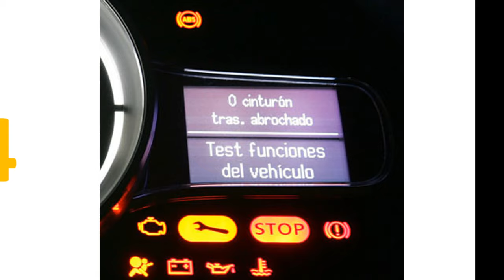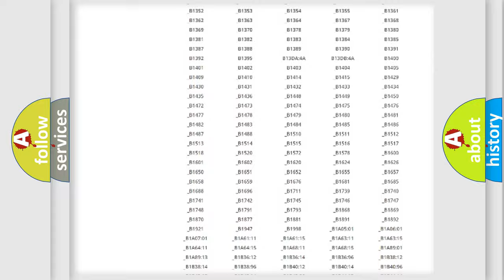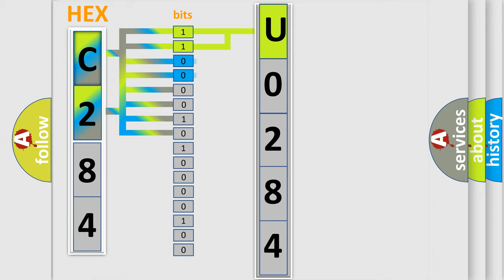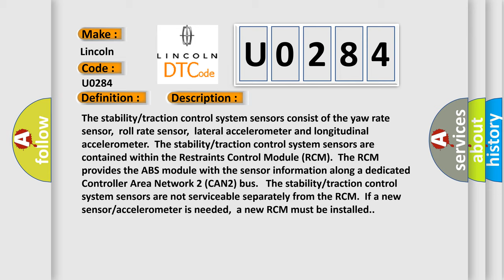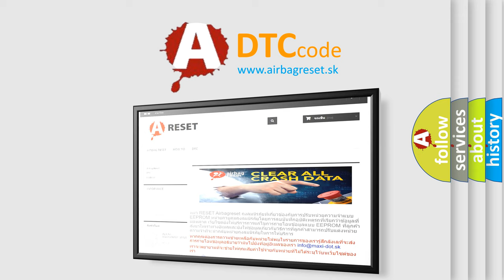DTC Lincoln U0284 Short Explanation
Contents:
0:21 Basic DTC analysis according to OBD2 protocol standard.
1:48 Insight into programming
2:58 A diagnostically understandable description of the Diagnostic Trouble Code
3:05 Basic error definition

Make:
Lincoln
Code:
U0284
Definition:
Longitudinal Acceleration Sensor Electrical Failure
Description:
The stability or traction control system sensors consist of the yaw rate sensor,roll rate sensor,lateral accelerometer and longitudinal accelerometer.The stability or traction control system sensors are contained within the Restraints Control Module (RCM).The RCM provides the ABS module with the sensor information along a dedicated Controller Area Network 2 (CAN2) bus. The stability or traction control system sensors are not serviceable separately from the RCM.If a new sensor or accelerometer is needed,a new RCM must be installed.
Cause:
 Wiring,terminals or connectors RCM ABS module